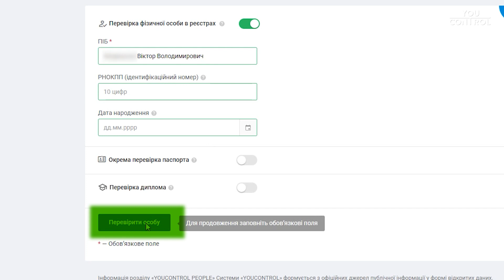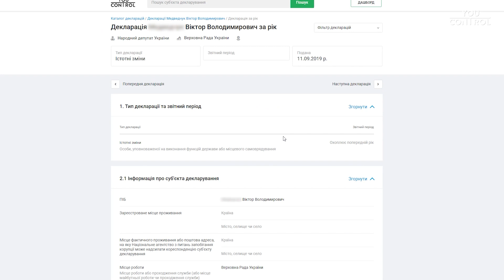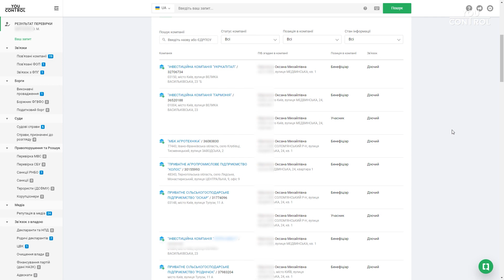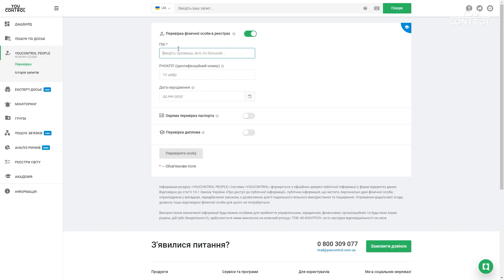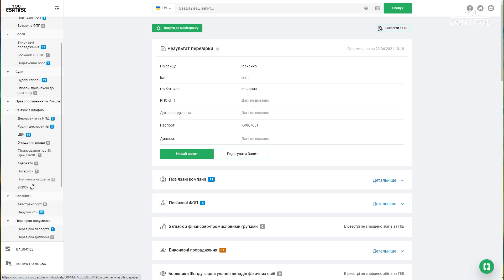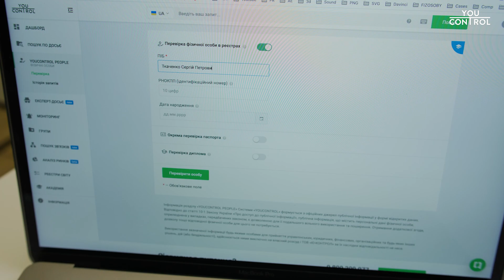Фінансовий моніторинг фізосіб? З YouControl People — запросто!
Як перевірити кінцевого бенефіціара, як фіичну особу, щоб виключити його причетність до національних публічних діячів, підсанкційність, пов’язаність з офшорами, терористами і всім тим, з чим, власне і бореться фінмон. Непросте завдання, правда? Але давайте спробуємо його вирішити.

0:00 Інтро
1:08 Чому важливо виявляти КБВ
1:40 Як виявити ПЕПа
3:29 Про фізосіб і офшори
5:00 Санкції
5:51 Перевірка репутації в медіа
6:35 Перевірка паспорта та ІНН